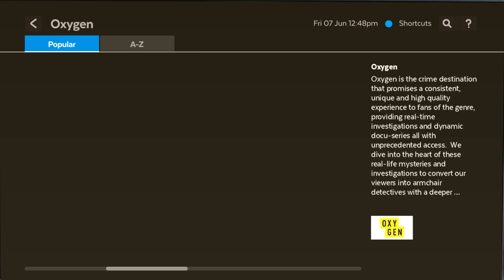Oxygen Channel Content Refresh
Oxygen brings you great crime shows on demand.

Soon we'll start replacing older episodes with new ones, so you'll need to finish watching them before they disappear.

Then you can look forward to some great new shows on Oxygen.

Fetch. We bring it.